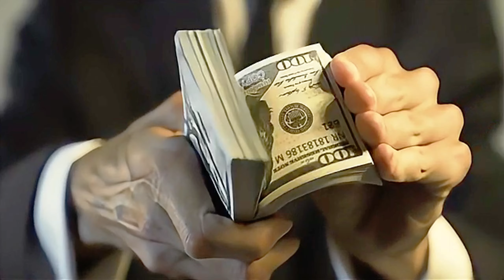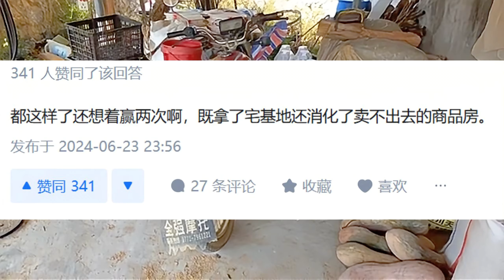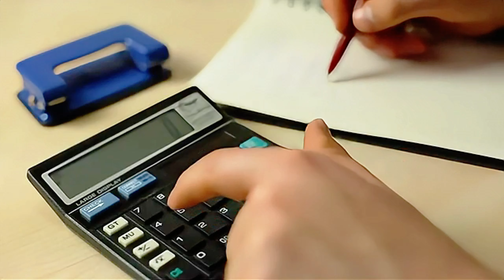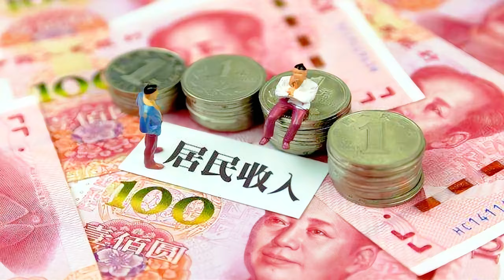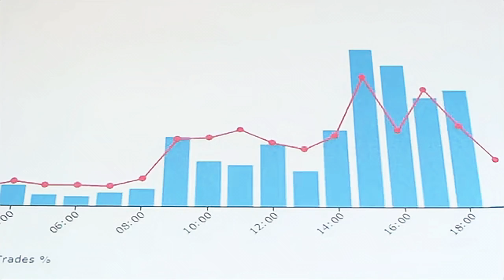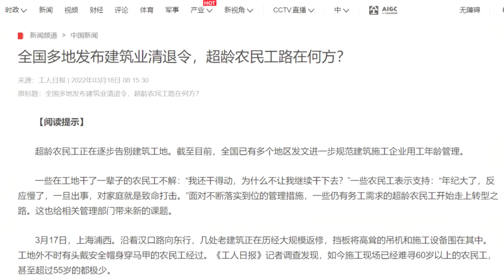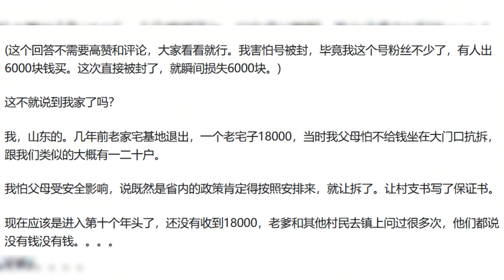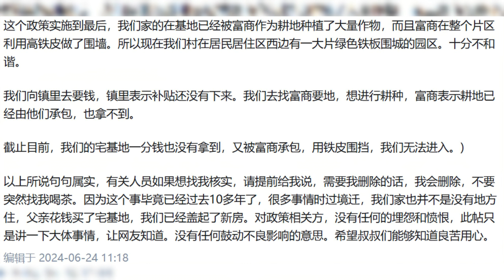多地鼓励放弃、退出宅基地，一切都为了卖房！针对农民最狠的一次镰刀，可怜的中国农民...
2024年6月，安徽省凤阳县日前出台楼市新政，明确给予退出宅基地奖励；江苏省南通市明确，自愿退出（放弃）农村宅基地进城购房的，给予一定额度的奖补；近日，多地出台鼓励放弃、退出农村宅基地相关政策